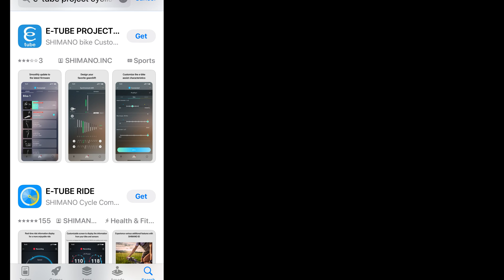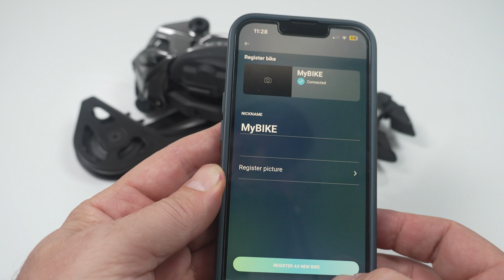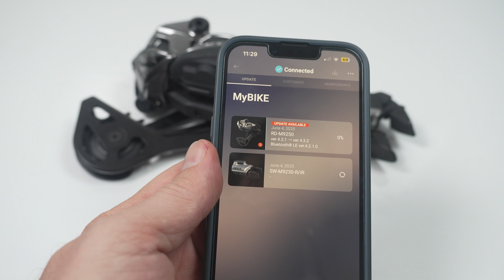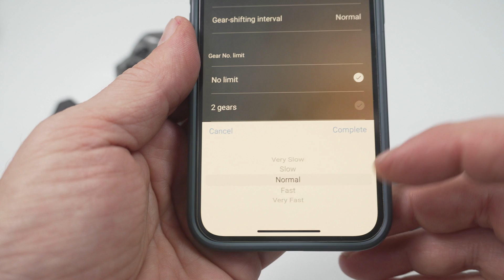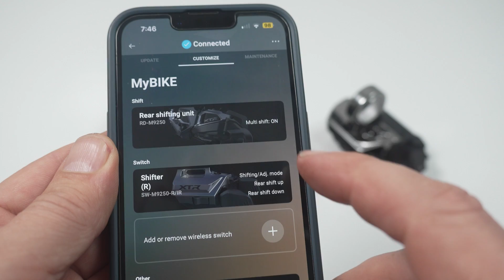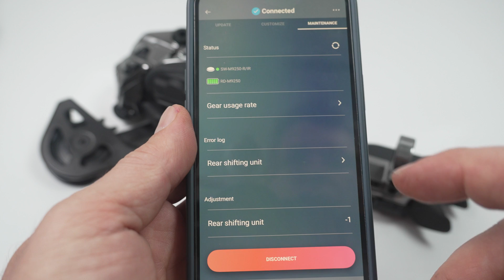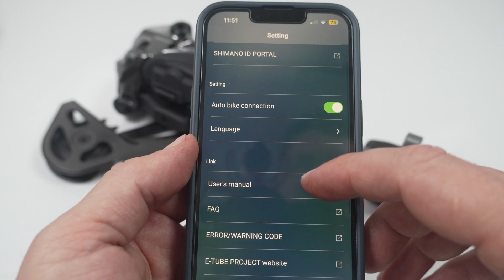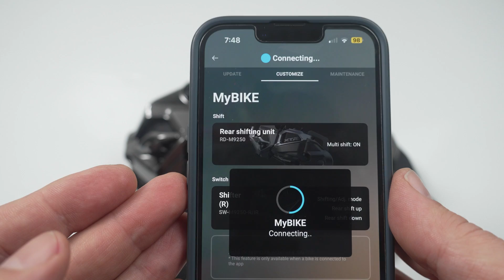Shimano Di2 MTB - E-TUBE Project App for MTB Configuration, XTR, XT, DEORE Wireless M9200 M8200 6200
How-to use the Shimano E-TUBE Project Cyclist App for the newly released MTB drivetrains, the XTR, XT and Deore, M9200, M8200 and M6200 shifter and derailleur.

⌚Chapters
00:00 Shimano Wireless Di2 MTB
00:27 Di2 Ecosystem & E-TUBE
01:22 Getting Started, Registration
03:00 Configuration Options
05:57 Maintenance setup
07:35 Remember this!
08:33 E-TUBE Project - Useful?

🔗And in USA, hit Worldwide Cyclery for some awesome gear!

BB Adapter Tool for MT800 - Shimano TL-FC24 or 25